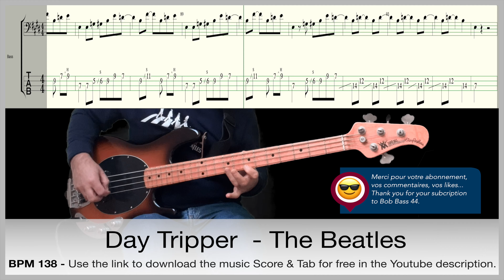Day Tripper - The Beatles - Bass cover - With Score and Tabs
Day Tripper with bass guitar Score and Tabs.

With Music Man Stingray and fender Bassman. Recorded with UAD Apollo and Logic.